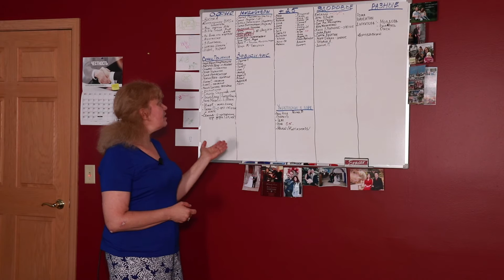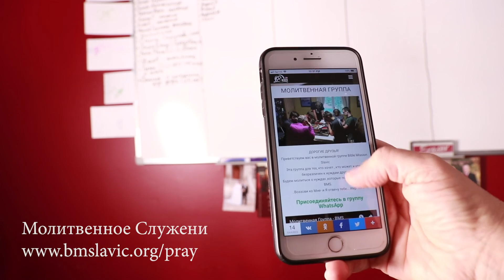Молитвенная Группа - Bible Mission Slavic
Цель создания этого аккаунта -  информировать объединенные Славянские баптистские церкви на территории Северной Америки и Канады, а также всех тех, кто сотрудничает с этими церквями.

Просьба выставить этот канал на сайтах церквей, чтобы людям было легко его найти.

Инициаторами этого канала является Bible Mission Slavic. Вся информация которая публикуется здесь, одновременно будет публиковаться и на страничке Facebook